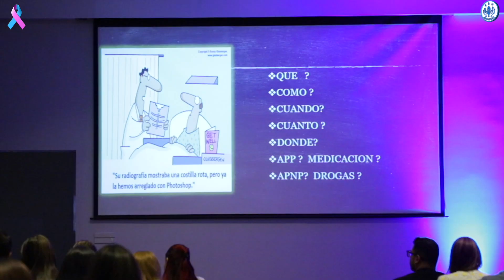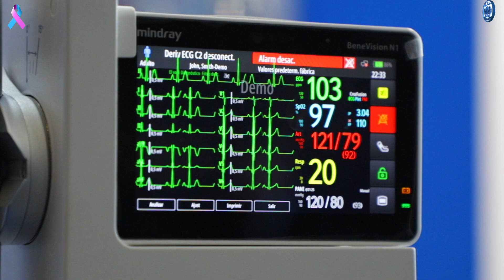Personal de Medicina de Emergencias, se actualiza en una mejor forma de abordar al paciente